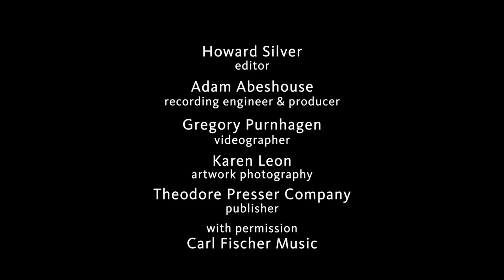Peter Schickele | The Household Moose: Sketches from the Summer of 1956 for Piano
Peter Schickele: Piano; a collections of short pieces |Influenced by Darius Milhaud’s The Household Muse (Schickele dedicated this work to Milhaud) this video features Peter Schickele’s introductions to each piece with engaging reflections and memories of his summer of 1956 at age 21. Included alongside each performance are thoughtful and charming drawings by David Schickele, Peter’s late brother. This was influenced by the drawings found on each page of Milhaud’s The Household Muse score.
 The premiere video release of The Household Moose. Schickele's autobiographical comments are interspersed between the recorded musical sketches by pianist Laura Leon.